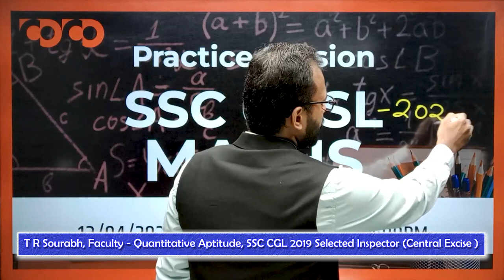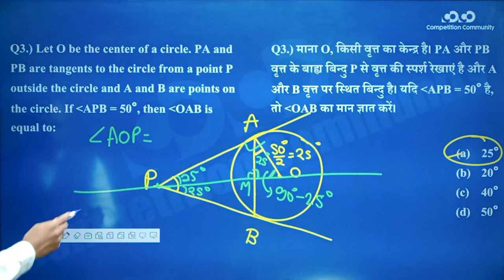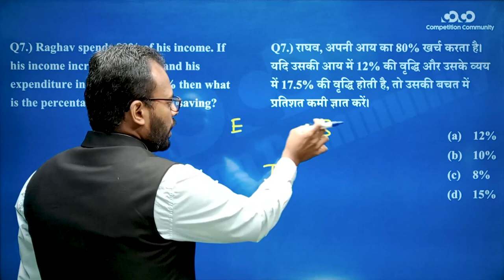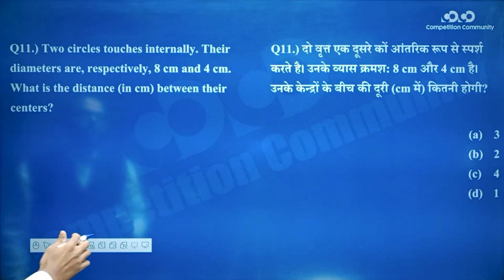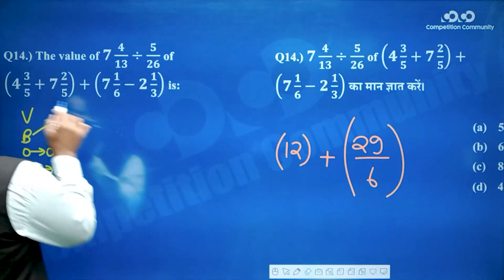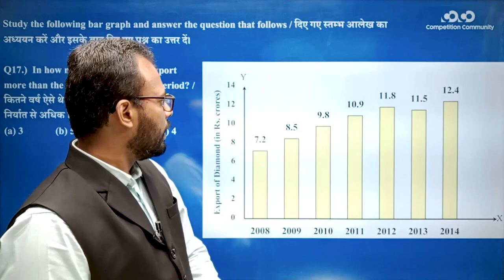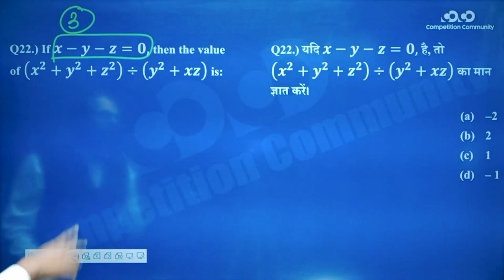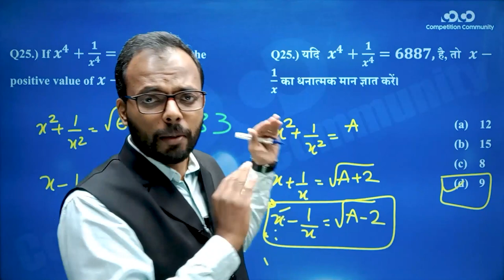SSC CGL/CHSL - Maths || Practice Session (Part - 4)